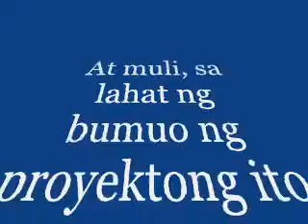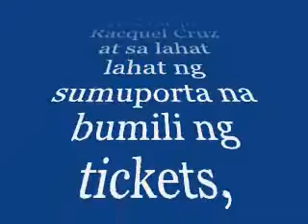rtchs 86 Late @ Nyt (After Bingo Bonanza) 2/2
rtchs batch 86 late program after the Bingo Bonanza